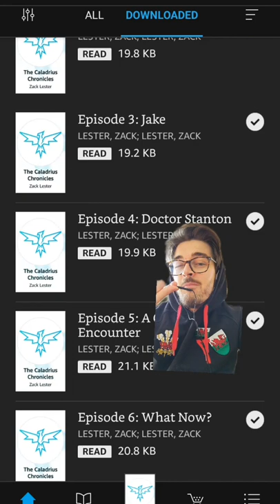"The Caladrius Chronicles" | A Kindle Vella Recommendation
The Caladrius Chronicles is a fairly new Vella with an outstanding voice, introducing us to an escaped science experiment trying to survive a dystopian cityscape long enough to save their family.

Read "The Caladrius Chronicles"